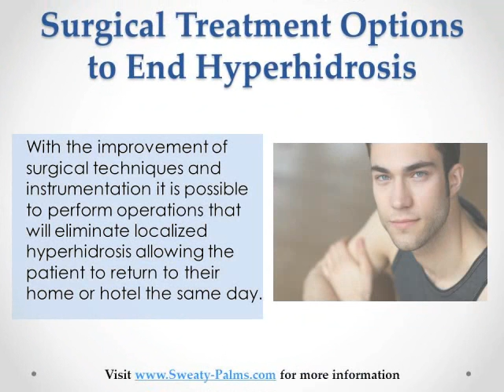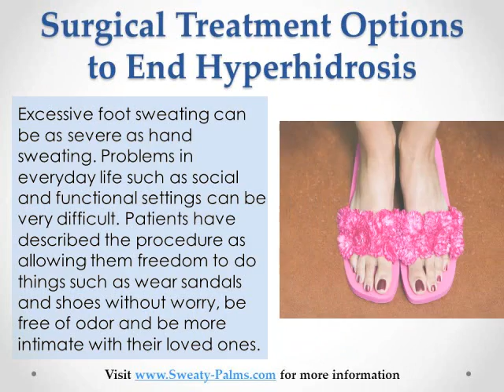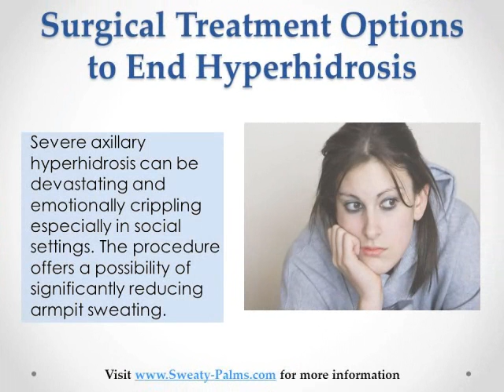Hyperhidrosis Treatment - Surgical Treatment Options to End Hyperhidrosis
With the improvement of surgical techniques and instrumentation it is possible to perform operations that will eliminate localized hyperhidrosis such as sweaty palms, sweaty feet and armpit sweating.